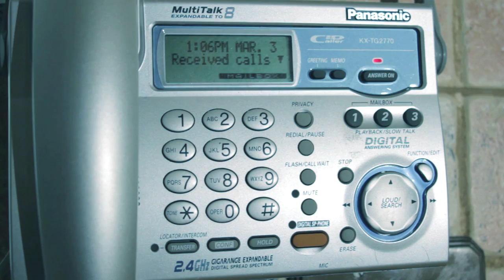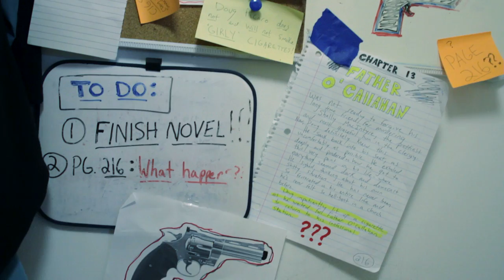"The Man with the Pen up his Sleeve" (Student Short Film)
Henry's mobster character comes to life, threatening him into continuing the inundated writer's unfinished novel.

(This was my dialogue film for the MPI directing course - 2013)